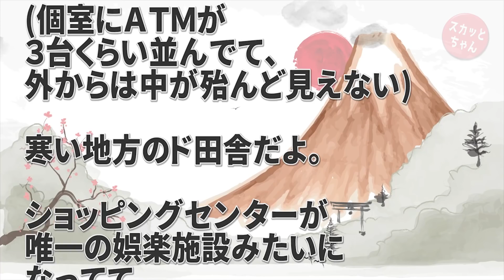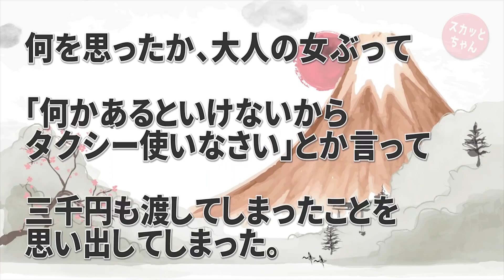ATMにて。真面目そうな男の子「財布落としちゃって帰れないんです。1万円貨して下さい」私「（1万＝新幹線…まさか事件！？）警察行こ！」→すると男の子が「大袈裟！金出せ！」と騒ぎ出し…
◆ 音楽
DOVA-SYNDROM：